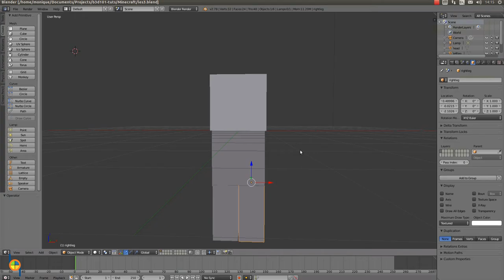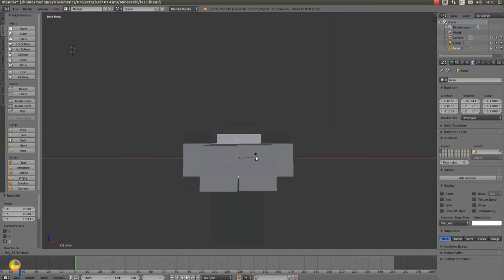Minecraft lesson 4